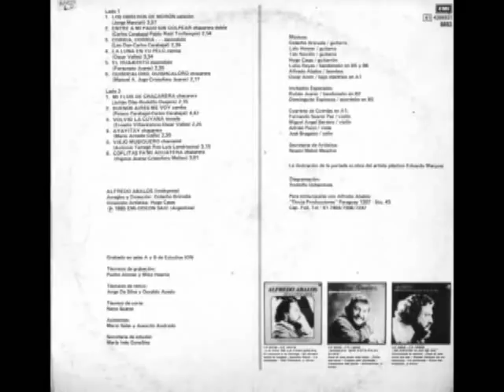Alfredo Abalos - Cuando de cantar se trata (1985) -DISCO ENTERO-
♫¡8 Años compartiendo Folclore! ♫
√ Este canal no está monetizado. Si te gusta el contenido y te interesa ayudarnos a fomentar nuestra cultura, podés invitarnos un cafecito:

Lista de temas:
Lado 1
1. Los obreros de Morón  (00:00)
2. Entre a mi pago sin golpear (03:56)
3. Corría, corría... (06:51)
4. La luna en tu pelo (09:30)
5. El huajchito (13:03)
6. Quishcaloro, quishcaloro (15:42)
Lado 2
1. Mi flor de chacarera (18:01)
2. Buenos Aires me voy (20:16)
3. Volvió la cuyana (25:01)
4. Ayayitay (27:27)
5. Viejo musiquero (30:01)
6. Coplitas pa' mi aguatera (33:18)

Si bien la mayoría de estos temas ya se encuentran presentes en youtube, me parece interesante escuchar el disco tal como lo pensaron don Alfredo y compañía, con su orden y fecha. Tanto escuchar temas sueltos me da la sensación de que se pierde la idea de disfrutar una obra entera, que propone un viaje en particular, una conexión entre las canciones y también marca un momento determinado del intérprete, en este caso el gran Alfredo Ábalos. En fin...!! yo con este disco me voy a tomar un buen vino.

INFORMACIÓN (contratapa)
Autorías y géneros:
1. Jorge Marziali. Canción.
2. Carlos Carabajal- Pablo Raúl Trullenque. Chacarera doble.
3. Leo Dan-C. Carabajal. Escondido.
4. Oscar Valles. Zamba.
5. Fortunato Juárez. Escondido.
6. Manuel A.Jugo- Cristóforo Juárez. Chacarera.

1. Julián Díaz-Rodolfo Ovejero. Chacarera.
2. Peteco y Carlos Carabajal. Zamba.
3. Ernesto Villavicencio-Oscar Valles. Zamba.
4. Mario Arnedo Gallo. Chacarera.
5. Antonio Tarragó Ros-Luis Landriscina. Chamamé.
6. Higinio Juárez-Cristóforo Melian. Chacarera.

Músicos:
Colacho Brizuela / Guitarra
Lalo Homer / Guitarra
Tati Novillo / Guitarra
Hugo Casas / Guitarrón
Lidio Reyes / Bandoneón en B5 y B6
Alfredo Ábalos / Bombos
Oscar Alem / Bajo eléctrico en A1

Invitados especiales:
Rubén Juárez / Bandoneón en B2
Dominguito Espinoza / Acordeón en B5

Cuarteto de Cuerdas en A1:
Fernando Suárez Paz / Violín
Miguel Angel Bertero / Violín
Adrián Pucci / Viola
José Bragatto / Cello

La ilustración de la portada es obra del artista plástico Eduardo Márquez.

ALFREDO ÁBALOS (Intérprete)
Arreglos y Dirección: Colacho Brizuela
Dirección artística: Hugo Casas
Ⓟ 1985 EMI-ODEON SAIC (Argentina).

* FUENTE:
Disco descargado del Blog "Santiagueño de Pura Cepa"
Gracias!!! "Vamos muchachoss...!!"